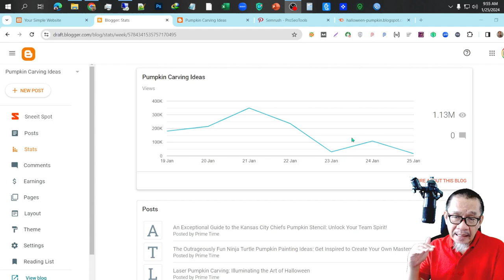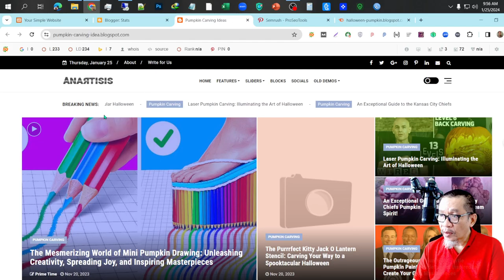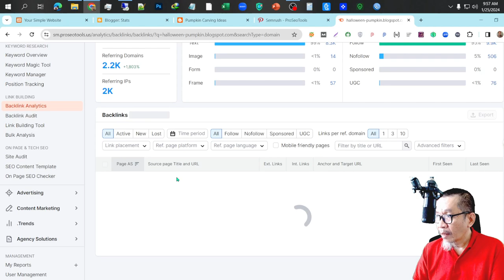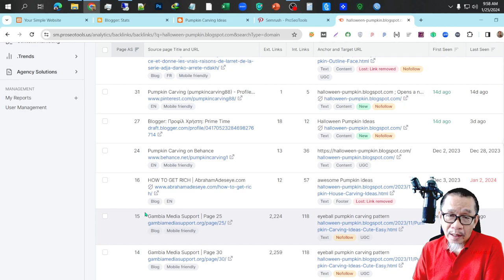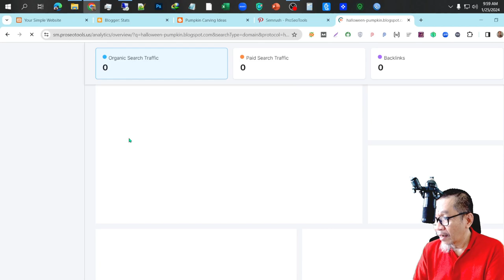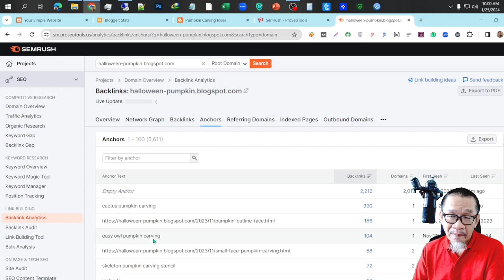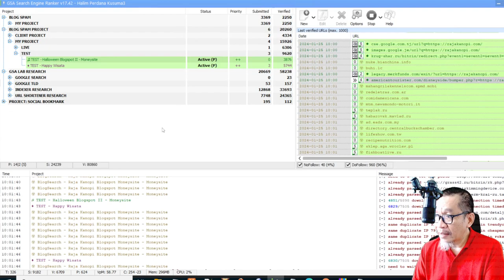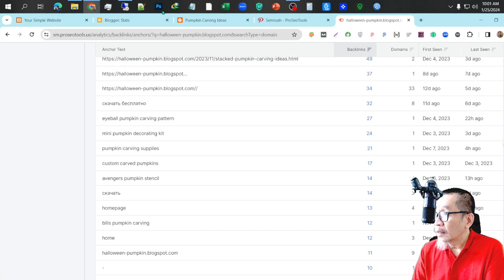Rekam Jejak Backlink Fishpond | GSA Search Engine Ranker | Backlink Berkualitas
Rekam jejak Backlink Fispond (Backlink kolam ikan) yang diproses dengan menggunakan GSA Search Engine Ranker menghasilkan rekam jejak backlink yang bisa dilihat di semrush, moz maupun Ahrefs.

Saksikan videonya dan apabila Anda ingin mendapatkan jasa backlink konsep Fishpond, silahkan hubungi saya via WA di 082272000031.